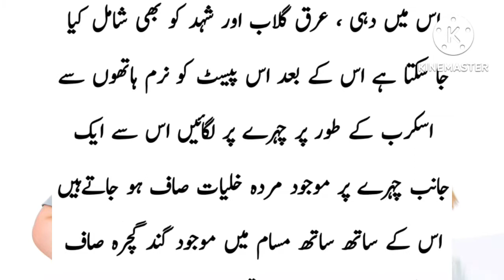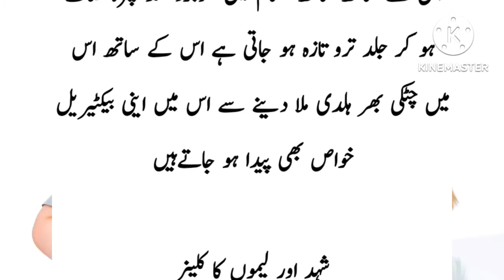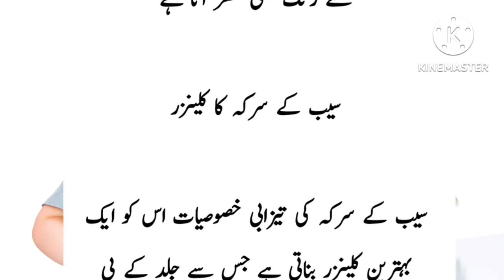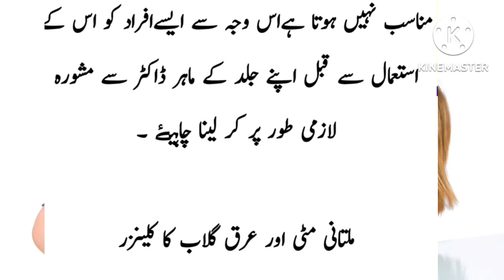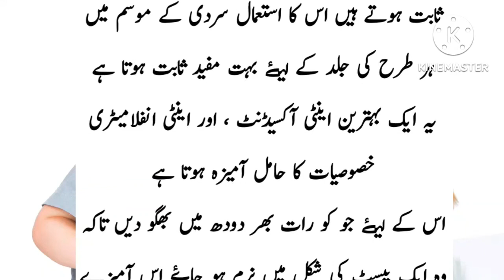beauty parlar ky totky ab ghar par|| Urdu Tips